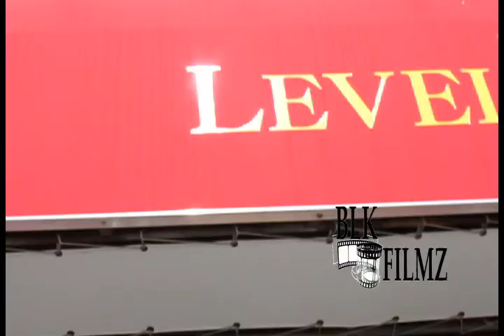Ant Boogz My Time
Directed By Black Grate Shot In (HD)